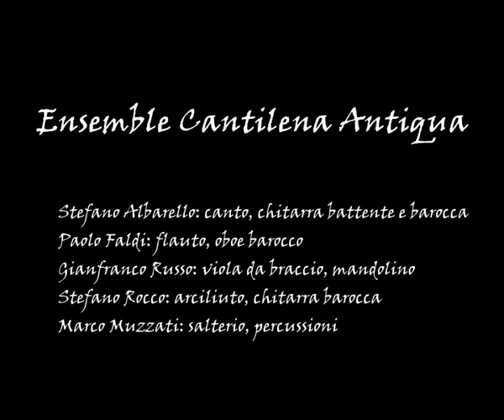Lo Guarracino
musica a Napoli tra colto e popolare nell'era barocca

Ensemble Cantilena Antiqua   dir. Stefano Albarello
Stefano Albarello: canto, chitarra battente, chitarra barocca
Paolo Faldi: flauto, oboe barocco
Gianfranco Russo: viola da braccio, mandolino
Stefano Rocco: arciliuto, chitarra barocca
Marco Muzzati: salterio, percussioni